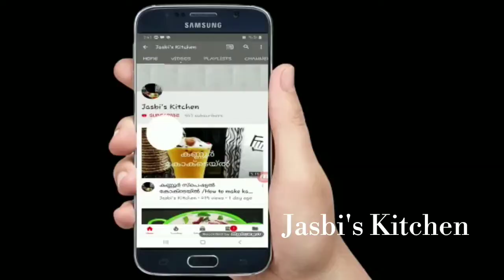Zurbian Rice/ഒരു വെറൈറ്റി ബിരിയാണി /അപാര രുചിയുള്ള അറേബിയൻ റൈസ് /ഉണ്ടാക്കി നോക്കൂ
Jasbi's Kitchen..

ZURBIAN RICE, ഒരു അപാര ടേസ്റ്റി ആയിട്ടുള്ള അറേബിയൻ ചോറ്,